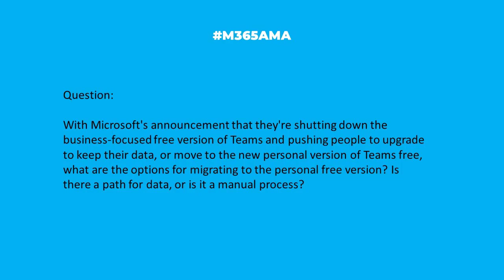M365AMA Is there a migration path for the free version of Teams?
In this episode, the M365AMA panel discusses the following community question

“With Microsoft's announcement that they're shutting down the business-focused free version of Teams and pushing people to upgrade to keep their data, or move to the new personal version of Teams free, what are the options for migrating to the personal free version? Is there a path for data, or is it a manual process?"

Some relevant notes/links shared by the team:

-- Microsoft will wipe free Teams business users' data if they don't upgrade to a paid tier, via Engadget